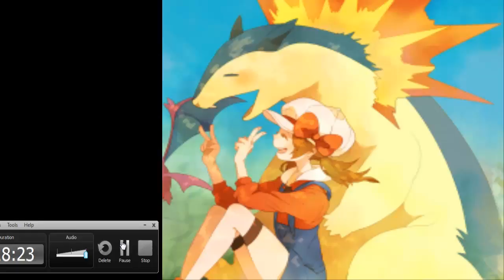Luźne Granie: Pokemon Oro Heart Gold (ITA) 2017 2/?